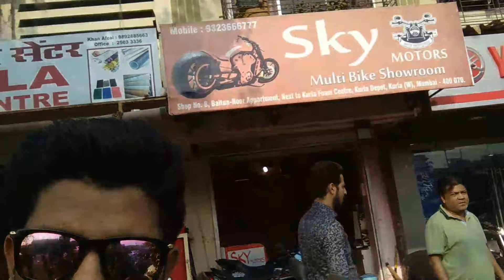SUPER BIKES IN CHEAP PRICE | In Mumbai | Sky Motors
Guys I hope You will enjoy the video

Join Our Whatsapp Group For Q&A And Updates

Address : - Shop No.8, Bait-un-noor Apartment, Next to Kurla foam Centre, L.B.S.Marg, Kurla Depot Kurla West, Mumbai, Maharashtra 400070

Instagram.com/Beingyoutuber9
Please

Guys Please
I will give you fast and best Quality Content

🙏Thank You so for watching this video🙏